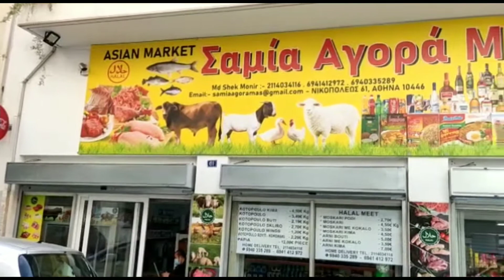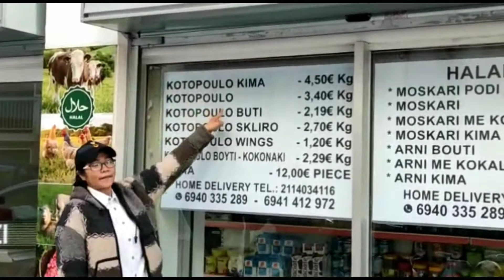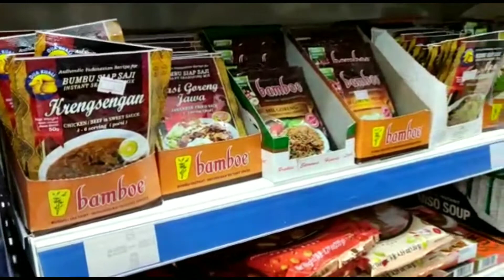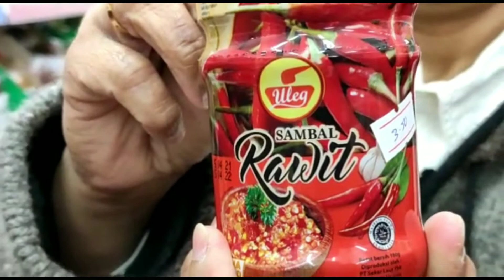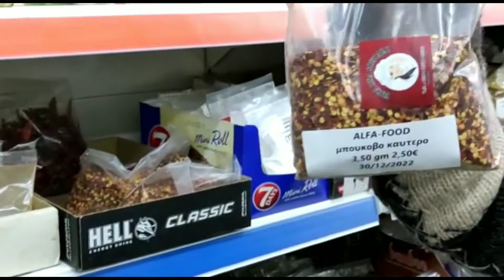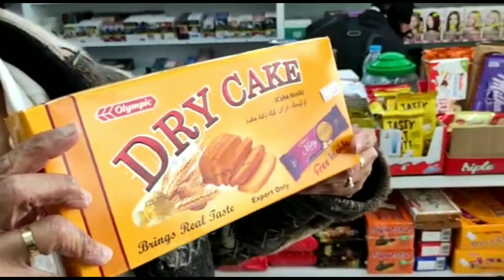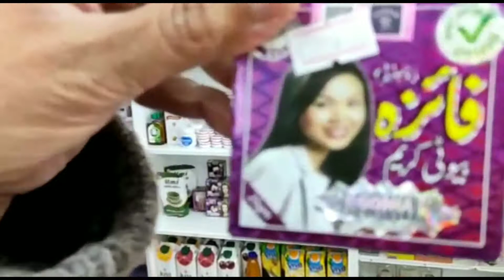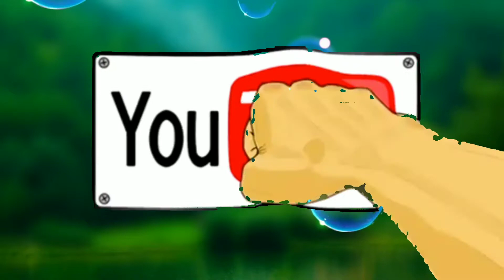Asia Market Di Athen's Greece/Review Samia Agora Mas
Review Samia Agora Mas Asia Market Di Athen's Greece...

Asia Market ini kebetulan Owner's nya Temen2ku
Ada Alex n Yuli juga Mba Erna n Pak Munir

Asia Market ini kumplit Jual Makanan Indonesia Dari mulai :
1. Makanan kering
2. Makanan basah
3. bumbu2
4. make up juga Ada
5. Ikan Asin
6. Cobek n ulek2
Bahkan daun Pisang, daun pandan sampai ke Jantung pisang
Pokok nya Kumplit..plit..plit..
Dan yg pasti Harga terjangkau

Ini Alamat nya ya Gaesssss...

Nikopoleos Street No. 61
Kato Patisia
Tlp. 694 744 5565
FB. Yuli Yulia
       Samia Agora Mas
Ada Delivery nya juga lohhhhhhh..

Link ini juga harus Di tonton yaaaaaaa